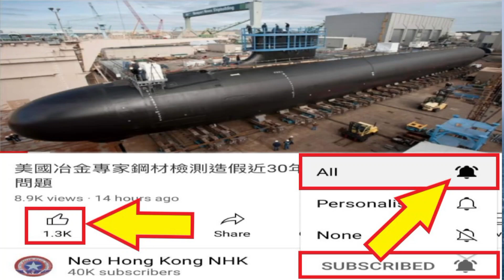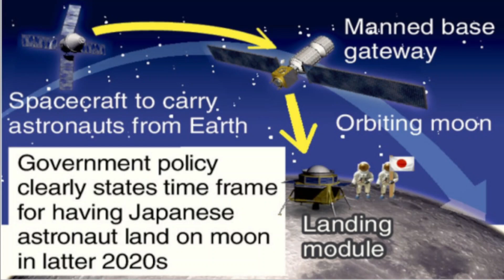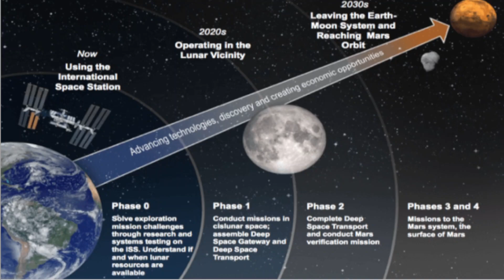日本搶先中國2025後載人登月